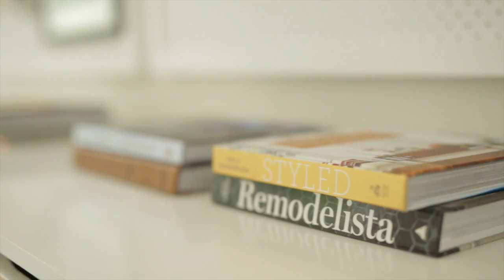The home office transformation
Our home office makeover is the third and final part to our collaboration with Brother and their P-Touch H105 labeller (watch part one and two and it’s our home study’s turn to be transformed. I am that person who cannot concentrate amidst disorganisation. You know those people who become immobilised by chaos? That’s me. I end up just walking around in circles. We therefore needed some organisational solutions to increase work productivity. The first step was to relocate our office so that we had better office ‘bones’ and the rest sort of just fell into place. Watch the process unfold